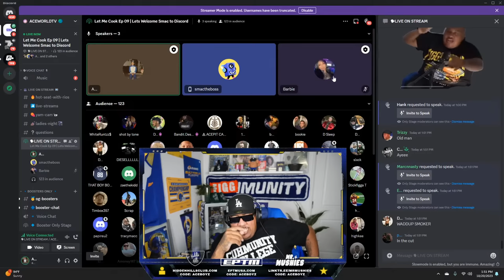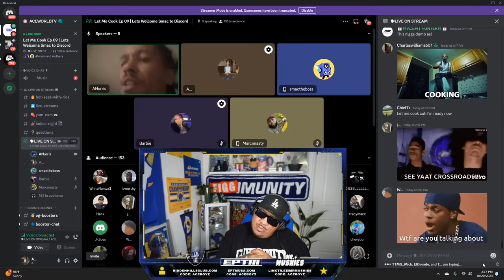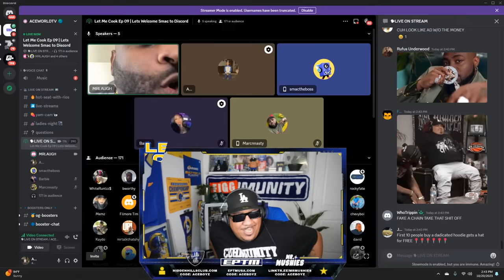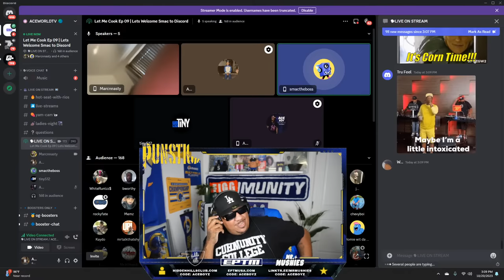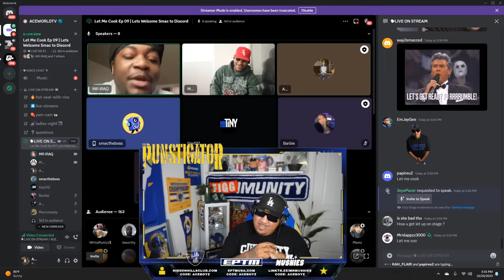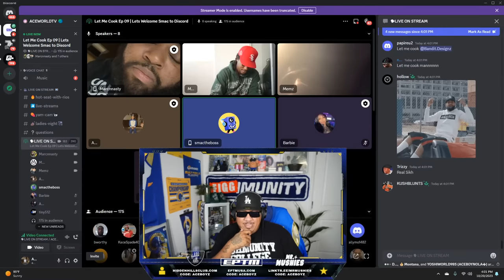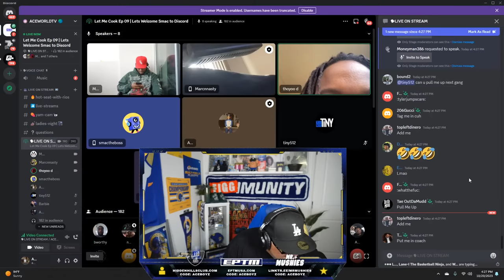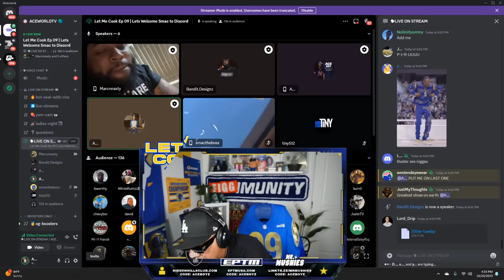Let Me Cook EP 09 | Let's Welcome SMAC To Discord!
We’ve decided to team up with EPTM give you a little treat.

Would you like to gift ACEBOYPUN with merchandise? Send to address below:

Cuhmunity
8549 Wilshire Blvd. Suite 1190

00:00 Intro Screen
02:05 LMC Breakdown
04:30 Smac & Barbie Join The Stage
06:12 Chat Speaks on Stage / Live Show & Apollo Questions
16:20 Intermission
17:45 UK Viewer Shows Love To Smac Chants Piru *
20:25 Smac Say Mackwop isn’t FiggMunity *
23:00 Chat Civil War / Advice for Barbie
26:00 Smac Clears Up GuapDad incident on Figg*
28:00 Viewer ask Smac about Mackwop & Worm
34:45 question for Smac about the Apollo , Barbie & AceBoyPun Pre Recorded Content
39:50 Chat Cooks / International Caller / DoKnow Hater cooks Smac / Advice for Marc Nasty
50:00 Syxx & MackWop Defender *
52:50 Chat Cooks
1:05:55 Tiny Joins Stage / Chat Cooks / Basement
1:16:00 Smac Tiny & Floyd
1:16:50 Chats Roasts everyone on stage
1:22:20 AceBoyTrey Joins Stage
1:23:00 Ladies Night Basher joins Stage / Questions for Smac, Tiny & Pun
1:26:50 Masked Linger
1:29:55 Tiny Shuts Down A Watered Down Narrative *
1:34:20 Chat Cooks / Tiny Responds
1:40:30 Mackwop joins stage
1:41:25 Chat Memeber Calls Smac Ungrateful to Mackwop, Tiny & TF
1:46:04 Chat Cooks
1:49:00 Marc Nasty Get Questioned by Chat Memeber *
1:52:15 Smac Enters The Arena & Gets Full court pressed by Viewer / AceBoyTrey Jumps in *
1:56:30 Tiny Trench Coat Roast
1:59:00 Music Question for MN
2:01:15 Is Smac Getting Revenge on Mackwop for Prior Treatment? AceBoyTrey Crashes Out*
2:07:00 Smac Responds to a Mackwop Supporter saying Smac isn’t Humble *
2:16:45 No BOF Tonight Explained
2:20:00 Viewer Roast Smac, Marc Nasty, Tiny & Mackwop*
2:22:00 Tiny & Marc Nasty Join Forces against Chance The Angry Rapper *
2:26:13 Chat Cooks
2:29:00 AceBoyTrey Threatened by Big Cousin*
2:31:00 Mack On Figg?
2:33:20 NdaTrapTV & Tiny Finally Meet Again
2:37:10 Chat Cooks
2:46:37 Smac Asks Mackwop & Tiny How They Feel about him saying they’re not under the Umbrella & Pun Helps Cook *
2:54:10 Chat Cooks / Will Tiny Forever be know for punching Smac on stream?
2:59:00 Marc Nasty Preforming During LA Show
3:00:15 Last Caller Gives His Opinion on Value of each host
3:04:00 Show Wrap Up